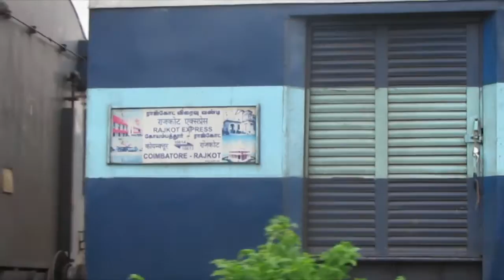[HD]: PUNE WDM 3A Furiously Chugs IN and OUT of Makalidurga with RAJKOT COIMBATORE Express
Date and TIme: 20th June 2016, 17:46Hrs
Train No: 16613
Train Name: Rajkot - Coimbatore Express
Loco: PUNE [PA] WDM 3A#16349 and dead ERODE [ED] WDM 3A #16504
Location: Makalidurga [SWR]
Camera: Canon SX 500IS